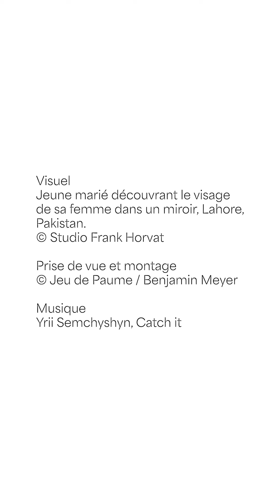Focus sur : Jeune marié découvrant le visage de sa femme, 1952 - Frank Horvat